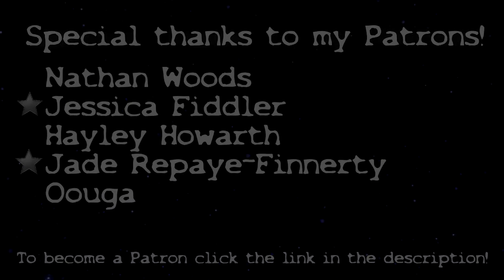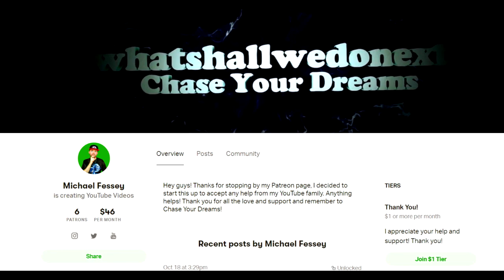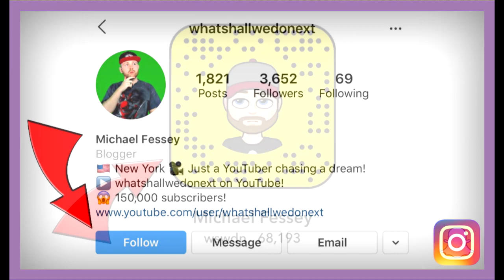Dear Old Fans, Please Forgive me...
DESCRIPTION:

Hey guys! Welcome to another video, this one however is not a typical video of mine but instead something I wanted to talk to you guys about. I recently realized after watching one of my old videos from 2015 and I noticed how much more involved I was back then and how much more connected I was with my audience (You guys). My newer videos are a lot more watered down to make things easier for myself and with that, I completely disconnected from you guys and I don't even show my real personality anymore. I hope you guys can give me a second chance as I am planning on changing my videos back to the old style again!

Congratulations! You have discovered the secret comment code and that is "OLD MIKE FTW" comment that in the comment section to prove that you read the description and you found it!